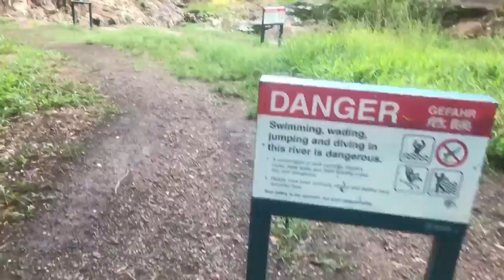I come out here to remember who I am, breathe it in, feel me my fam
More adventures around the Sunshine Coast